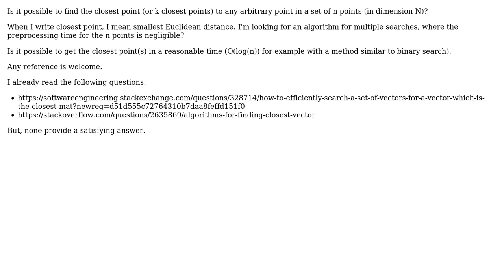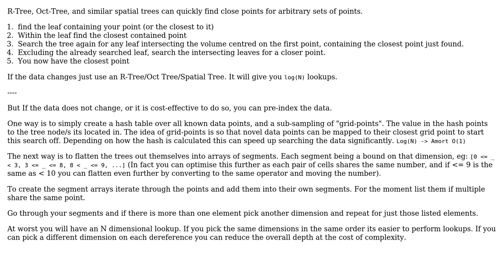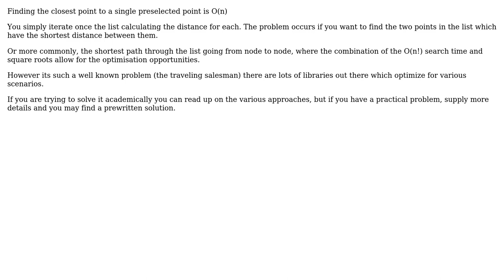Software Engineering: Finding closest point in N dimensions in reasonable time (O(log(n) ?)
With thanks & praise to God, and with thanks to the many people who have made this project possible! | Content (except music & images) licensed under CC BY-SA | Music | Images & others | With thanks to user Kain0_0 user Fifi user Ewan user Doc Brown and the Stack Exchange Network Trademarks are property of their respective owners. You are responsible for your own actions.